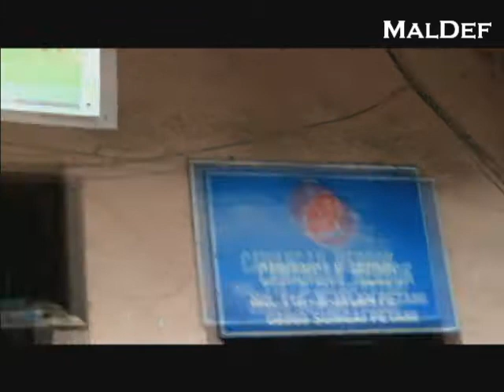Bantahan Penanyangan Filem The New Village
Sungai Petani - Pertubuhan Bekas Pasukan Khas Tentera Udara DiRaja Malaysia (PBPKU) mewakili veteran pasukan keselamatan membuat laporan polis bagi membantah dan mengharamkan tayangan filem The New Village.

    Laporan polis turut dibuat beberapa badan bukan kerajaan (NGO) lain di Ibu Pejabat Polis Daerah (IPD) Kuala Muda, semalam (18 Ogos 2013).

    Wakil PBPKU, Othman Abdul Majid berkata, selain pengharaman filem berkenaan, pihaknya turut meminta Kementerian Dalam Negeri (KDN) mengambil tindakan dan menyiasat klip video (tokok) setelah KDN mengambil tindakan menangguhkan tayangan filem berkenaan.

    Katanya, laporan polis dibuat kerana merasakan filem itu mengagungkan perjuangan komunis dan secara langsung menghina perjuangan pasukan keselamatan selama ini.

     Selain PBPKU, Persatuan Bekas Tentera Malaysia (PBTM) Cawangan Sungai Petani dan Merbok, Kelab Veteran Komando Malaysia (KVKM) Negeri Kedah, Kami Bekas Tentera dan Pertubuhan Rangkain Generasi Komando Malaysia dan beberapa kumpulan lain turut membuat laporan polis.